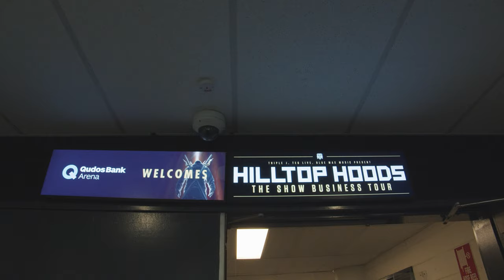Hilltop Hoods - Sydney Re-Cap (The Show Business Tour)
Recap of the Qudos Bank Arena show in Sydney on The Show Business Tour.

Video Credit: 8limbfilms